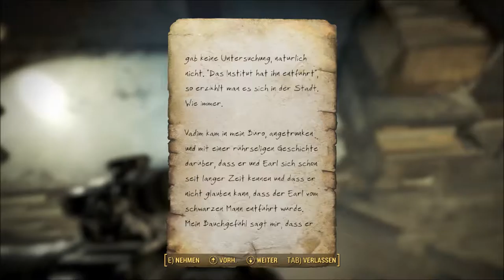Fallout 4: [USK +18] # 167 - Mama Todeskralle ist wütend - Let´s Play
VIDEOBESCHREIBUNG

wir finden ein gestohlenes Todeskrallen-Ei und die dazugehörige und schlecht aufgelegte Mutter. Wir endscheiden uns, das Baby zurück zu seinem Nest zu bringen, doch dort werden wir von einer weiteren Todeskralle angegriffen. Jetzt ist das arme kleine ein Waisenkind.

    Aragami
    gekauft auf Steam

    Evoland
    gekauft auf Steam